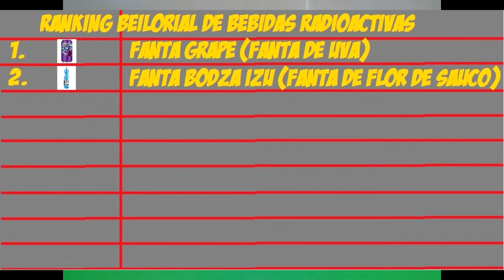Fanta Morada - Fanta Grape - Impresiones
En este capitulo os mostraremos otra bebida extraña por estos lares, y se trata de la Fanta Grape o Fanta de uva. Llama mucho la atención por su color morado eléctrico.